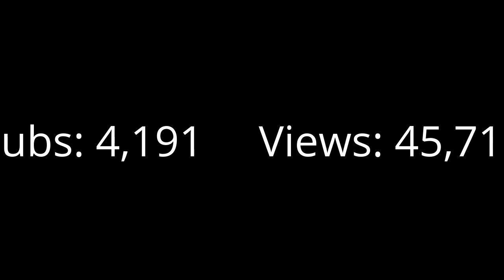My Recommended YouTube Channels: Ep 4